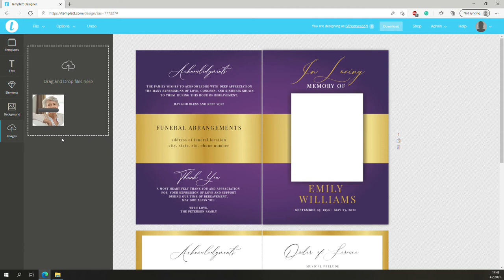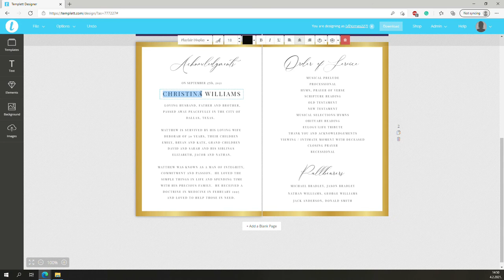Purple gold funeral program template Instructions on how to edit in Templett.com platform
In this video, you will find instructions on editing the funeral welcome sign template and adding the photo. The template is fully editable, you can move and change text parts, color, fonts, add more photos, etc. Just be sure that your image has a big resolution size to avoid pixelation when printing.